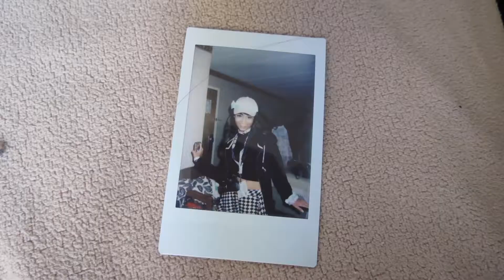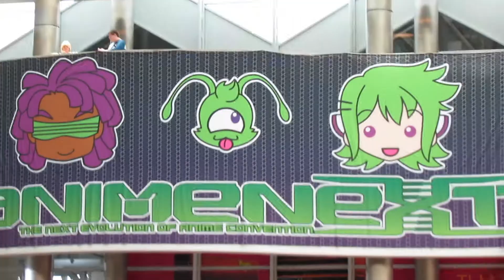My First Time At An Anime Convention | Animenext